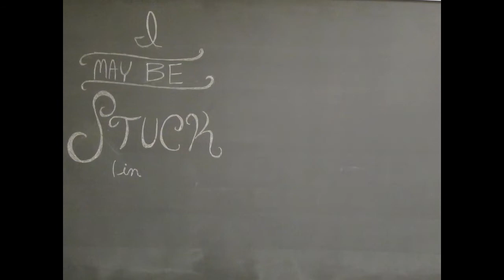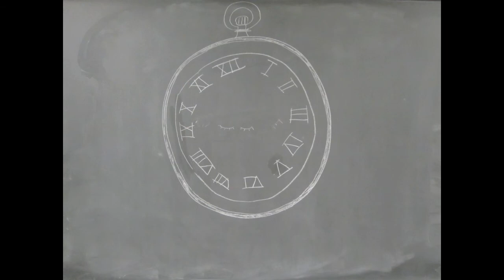Stop Motion Typography: Blink (Chameleon Circuit)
An experiment of sorts. The result? A huge array of technical difficulties that resulted in half a video and my my complete unwillingness to try anything like this again. Oh well. It was fun while it lasted.

The song in this video is "Blink" by Chameleon Circuit, used with permission of where you can buy the CD.